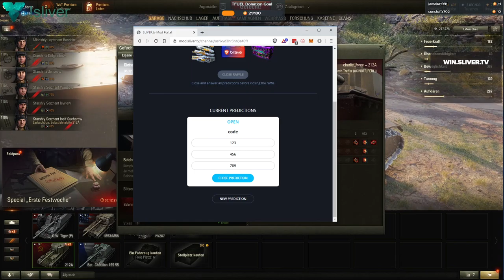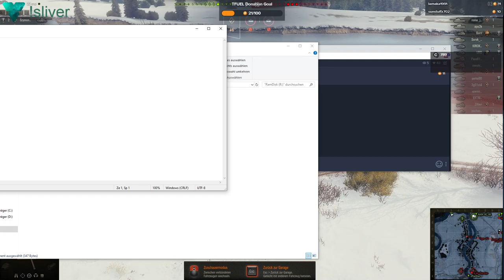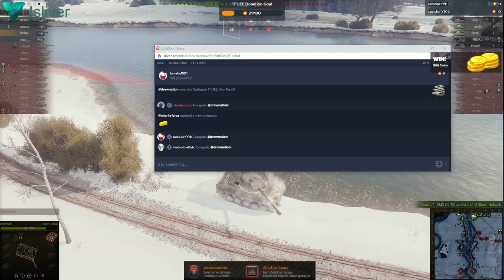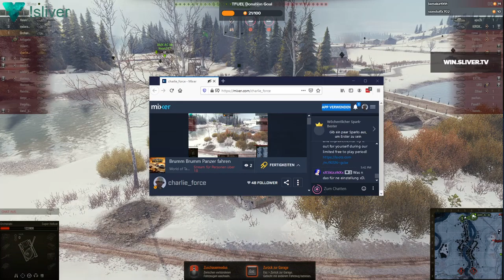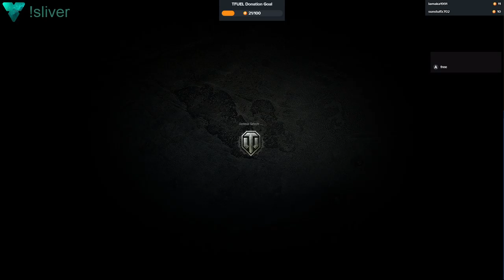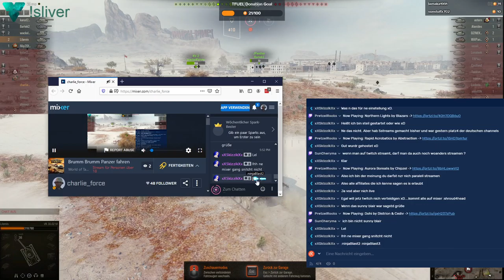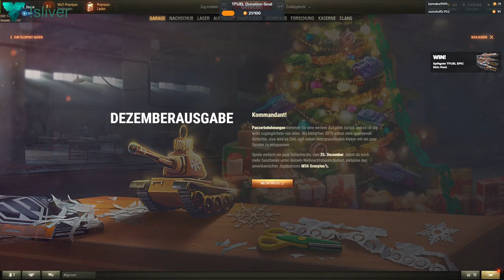World of Tanks